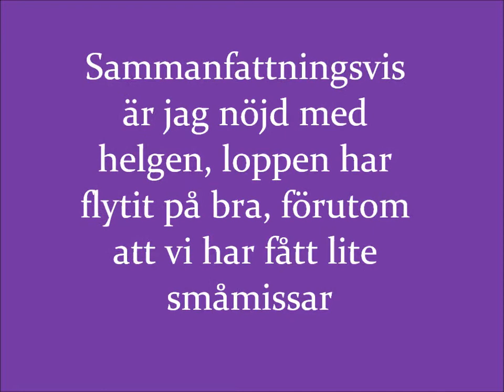Baloo agilitytävling Östersund 1-2/9 2012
CERT och SM-pinne